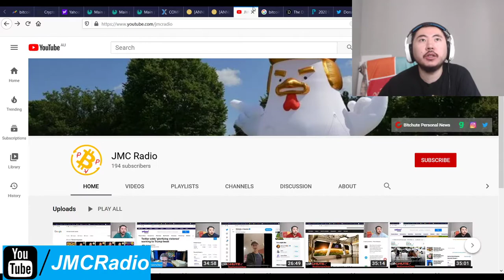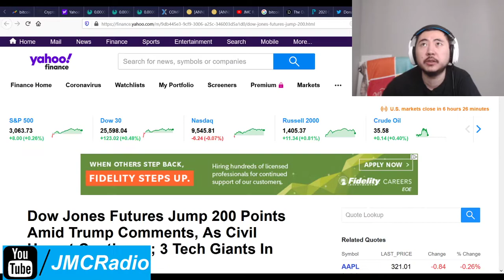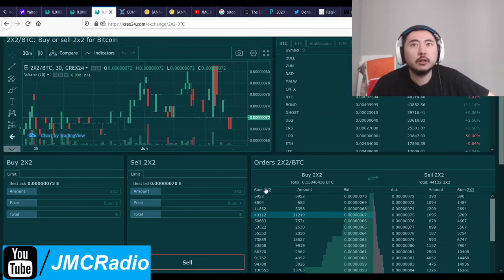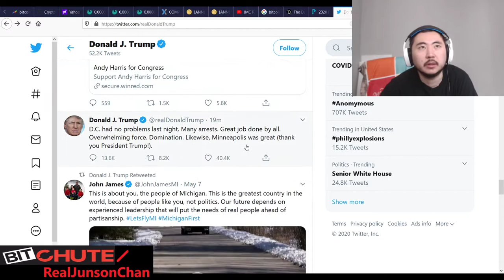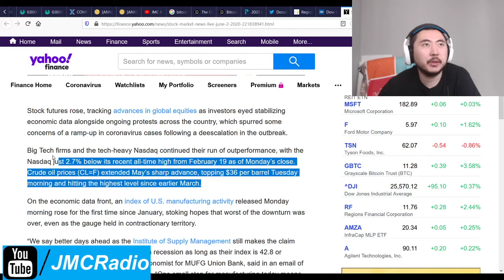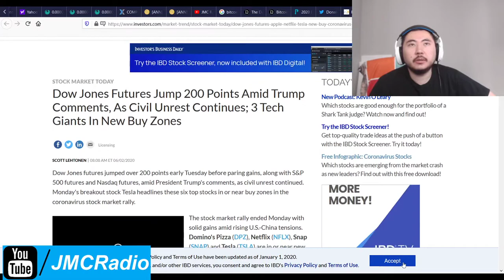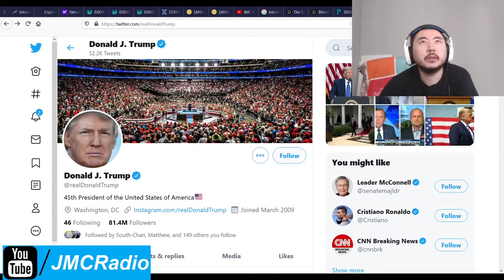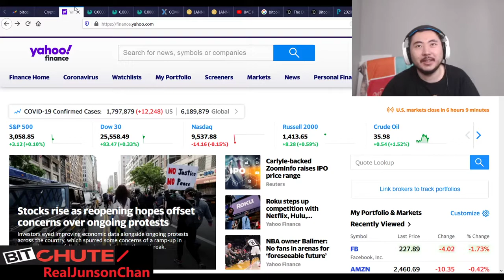Bitcoin Clown World #434 - Crypto Up Sharply As Equity Markets Gain Modestly Amid Chaos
There is nothing fundamentally different news wise, despite the chaos in America at this time. Seems like it is business as usual. It's too early to tell if Trump's militaristic response is going to improve or changes though.

Bitcoin Mining Altcoins (Proof Of) staked:

404 Coin - 404% APR
2x2 Coin 1% APR Daily Forever